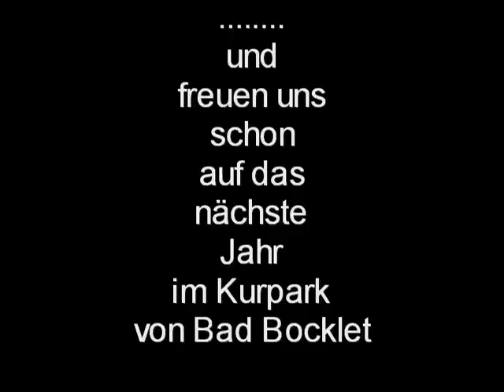2. Kurpark-Dance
Tanz im Kurgarten von Bad Bocklet bei den Saaletal-Dancers